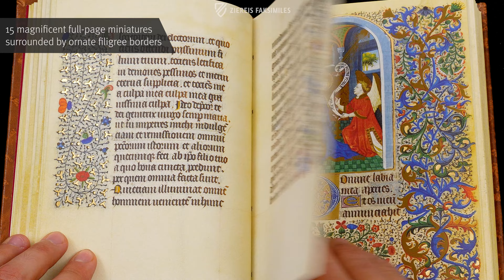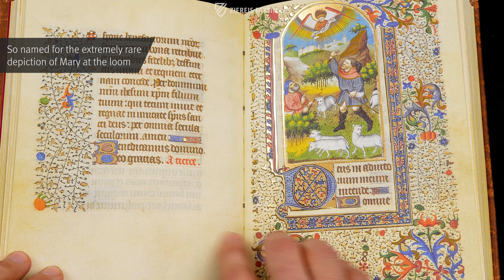THE BOOK OF HOURS OF THE WEAVING VIRGIN - Browsing Facsimile Editions (4K / UHD)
The name of this marvelous books of hours can be traced back to an unusual depiction: a miniature of the Madonna sitting at a loom. The so-called Book of Hours of the Weaving Virgin is a gorgeous manuscript from the mid–15th century. The impressive book decoration stylistically points to Paris as the place of origin. 15 superb miniature pages adorn the Book of Hours of the Weaving Virgin, each with a potpourri of filigree tendril ornamentation, gorgeous initials, and a large, central miniature. The impressive quality of the paintings demonstrates the outstanding position of this manuscript among the works of the golden age of French illumination!